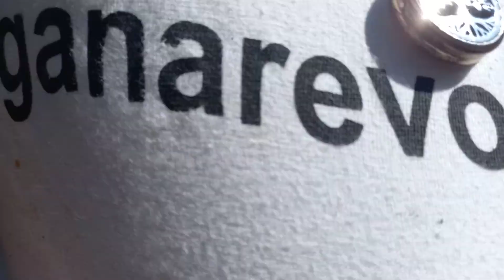Árvores despencam após retalhada da Mata Atlântica em Angra